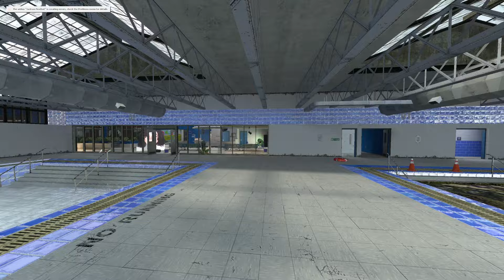Michael Jackson And Cockroach Super Nextbot Gmod